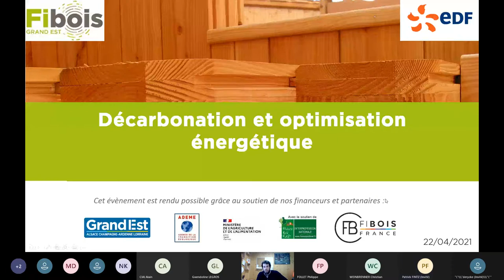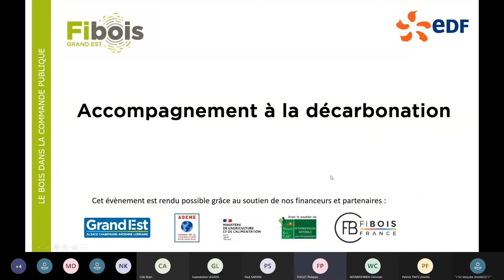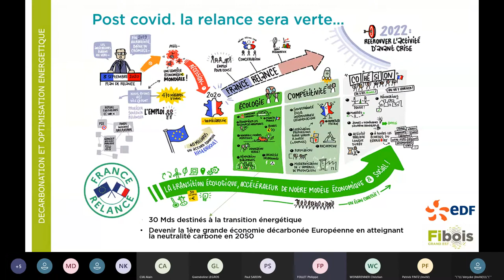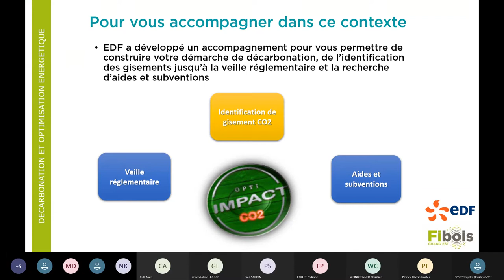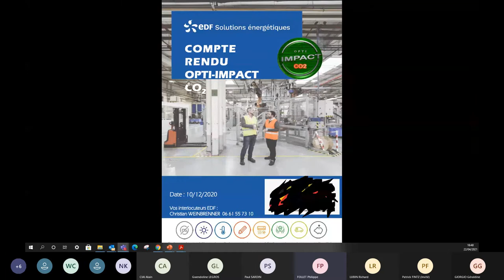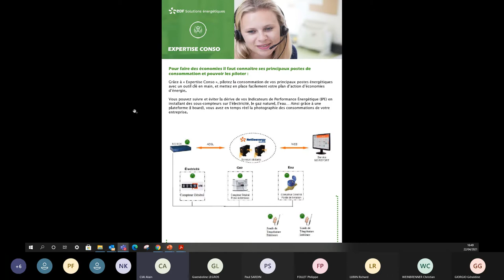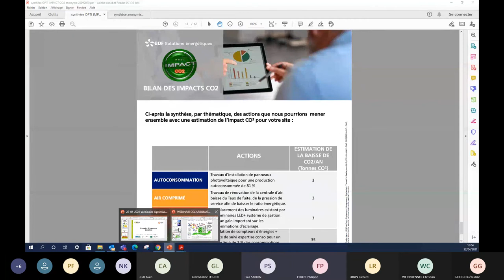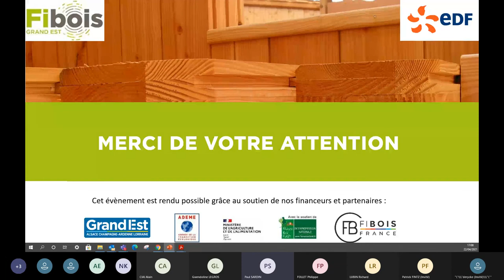Webinaire Optimisation Energétique 22 avril 2021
Retrouvez notre webinar organisé en collaboration avec EDF autour de la décarbonation et l'optimisation énergétique de votre outil industriel.

Thématiques Abordées :

Emission carbone et enjeu mondial
Plan de relance et décarbonation
Accompagnement et optimisation énergétique des entreprises

INDEX
00:00​ Intro
01:28​ Présentation Fibois Grand Est
05:31​ Accompagnement à la décarbonation
35:00​ Exemples
52:40​ Echanges et Questions